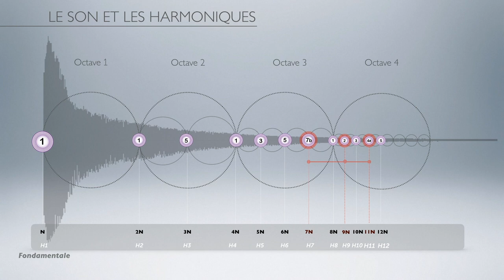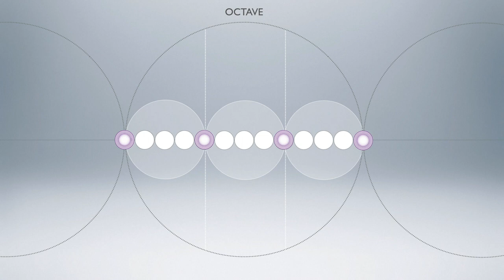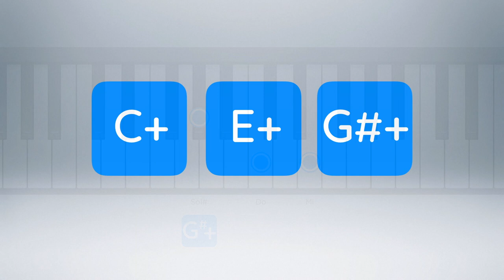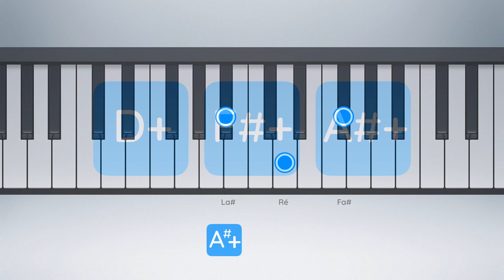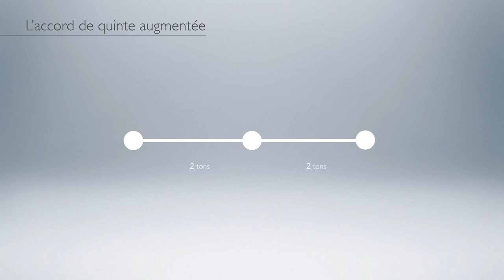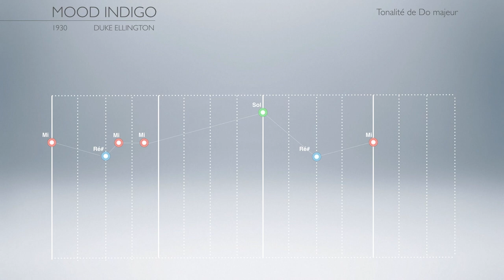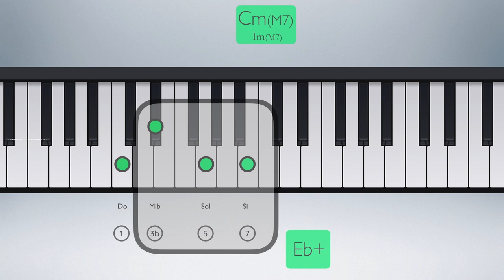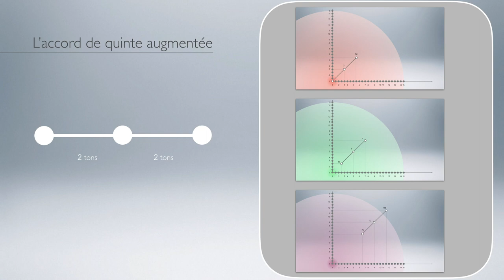L'accord augmenté - Meludia #20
Dans cette vidéo, nous allons compléter et enrichir notre palette harmonique avec la présentation d'un nouvel accord : l'accord de quinte augmentée.

Chapitres :
0:00 : Intro
0:30 : L'accord de quinte augmentée
2:42 : L'accord de quinte augmentée dans le cycle chromatique
5:23 : Fonctions tonales de l'accord de quinte augmentée
8:24 : Outro